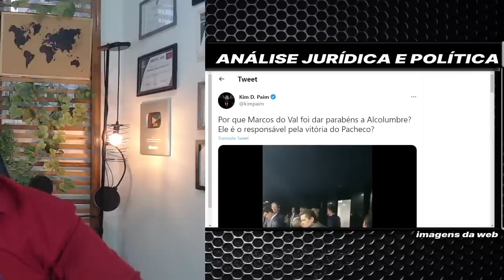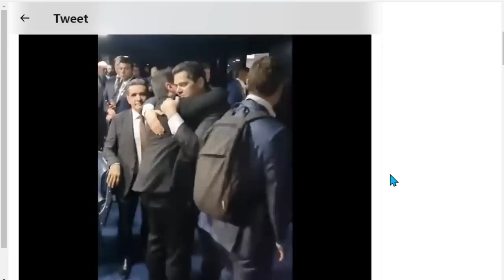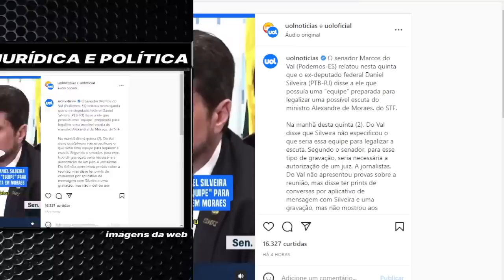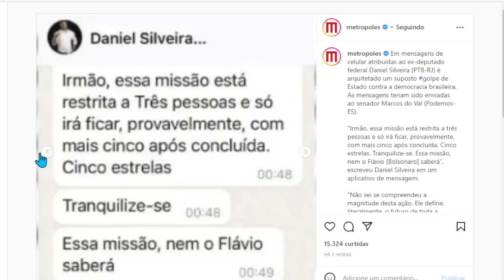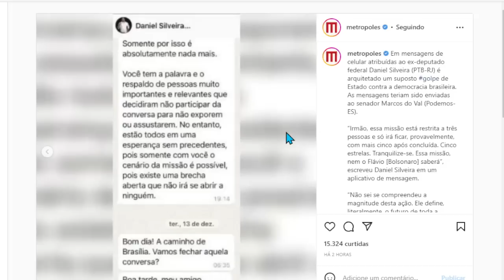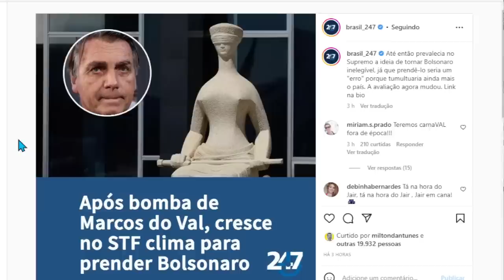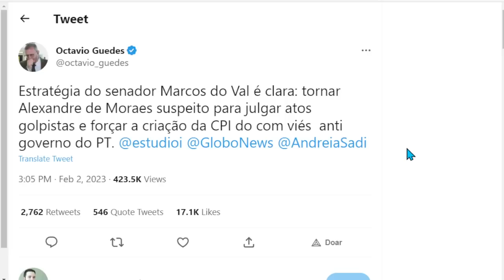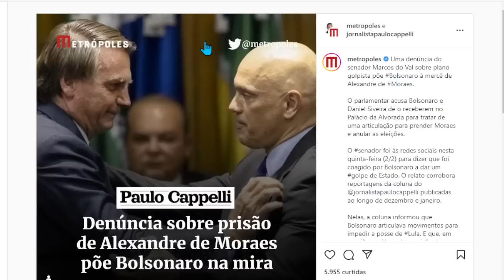#4 VAZOU CONVERSA DE WHATSAPP MARCOS DO VAL E A LIGAÇÃO COM O STF BOMBA EM BRASÍLIA!!!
horanoticiasbr
Nesta quinta-feira 02/02 o senador Marcos do Val (Podemos-ES) se tornou o foco das capas de revistas, não apenas por ter anunciado uma suposta renuncia ao mandato de senador, mas pela entrevista a revista Veja, da qual tenta criminalizar Bolsonaro por uma tentativa de gravar uma das maiores celebridade jurídica da alta corte do país, o ministro Alexandre de Moraes.

metropoles
Verificado
Uma denúncia do senador Marcos do Val sobre plano golpista põe Bolsonaro à mercê de Alexandre de Moraes.

O parlamentar acusa Bolsonaro e Daniel Siveira de o receberem no Palácio da Alvorada para tratar de uma articulação para prender Moraes e anular as eleições.

folhadespaulo
Verificado
VERSÕES DIFERENTES | O senador Marcos do Val (Podemos-ES) deu versões diferentes sobre a reunião com o ex-presidente Jair Bolsonaro (PL) e o suposto plano de gravar o ministro do STF (Supremo Tribunal Federal) Alexandre de Moraes para reverter o resultado das eleições de 2022.

metropoles
Verificado
O senador Marcos do Val (Podemos-ES) recuou, na manhã desta quinta-feira (2/2), e disse que “não decidiu ainda” se de fato vai renunciar ao mandato no Senado Federal.

o_antagonista
Verificado
Marcos Do Val diz que foi coagido por Bolsonaro a golpe e anuncia renúncia.

Marcos do Val detalha acusação sobre plano para golpe contra Lula | NOVO DIA

metropoles
Verificado
Em mensagens de celular atribuídas ao ex-deputado federal Daniel Silveira (PTB-RJ) é arquitetado um suposto golpe de Estado contra a democracia brasileira. As mensagens teriam sido enviadas ao senador Marcos do Val (Podemos-ES).

“Irmão, essa missão está restrita a três pessoas e só irá ficar, provavelmente, com mais cinco após concluída. Cinco estrelas. Tranquilize-se. Essa missão, nem o Flávio [Bolsonaro] saberá”, escreveu Daniel Silveira em um aplicativo de mensagem.

uolnoticiaseuoloficial
Áudio original

Foto do perfil de uolnoticias
uolnoticias

Verificado
O senador Marcos do Val (Podemos-ES) relatou nesta quinta que o ex-deputado federal Daniel Silveira (PTB-RJ) disse a ele que possuía uma “equipe” preparada para legalizar uma possível escuta do ministro Alexandre de Moraes, do STF.